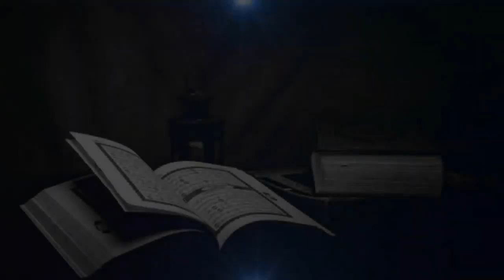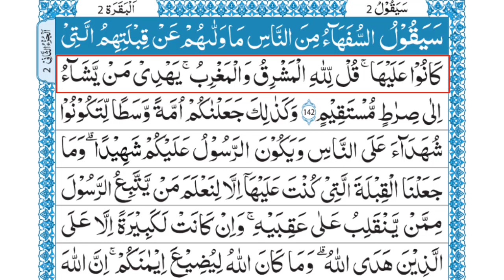Dars e Quran in Urdu | Para # 2 ( Surah Al Baqarah Ayat 142) Mufti Abu Soban Tahir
Dars e Quran in Urdu | Para # 2 ( Surah Al Baqarah Ayat 142 Part 1) Mufti Abu Soban Tahir

We operate this Islamic channel where we create and upload videos on important topics, especially for children and others, to educate them on the correct teachings of Islam. We invite you to be part of this noble cause. Insha'Allah, you will benefit greatly from this channel